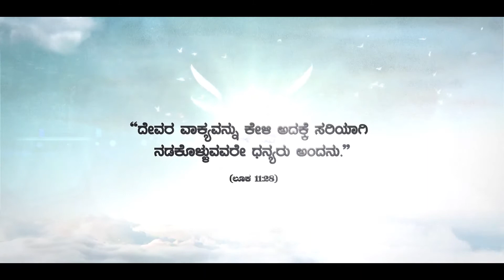WORD OF SALVATION | Rev. SWATANTRA KUMAR